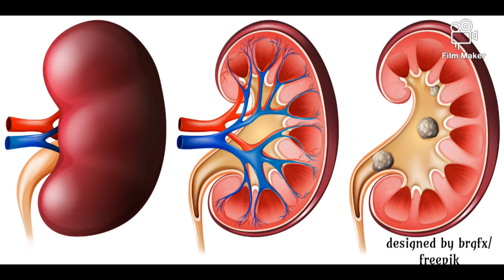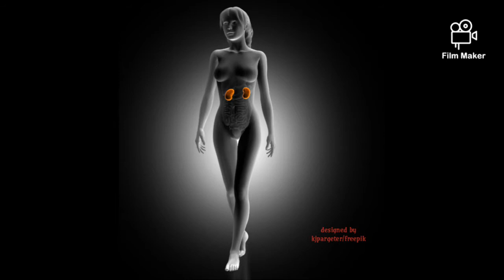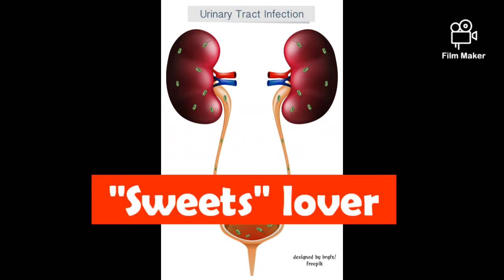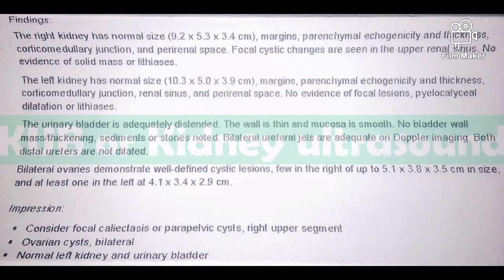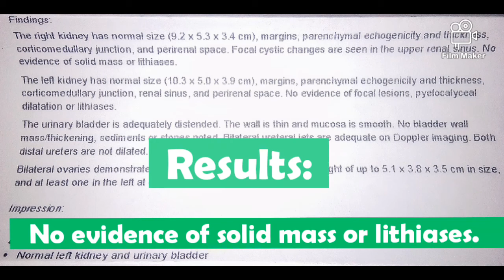vlog 02: Kidney stone: Saan ito nakukuha? Paano maiiwasan? At anong gagawin mo pag meron ka nito?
I created this video para po sa mga katulad ko na nagka-kidney stone na. I got mine from too much intake of Vitamin C dahil hindi naman ako mahilig sa maalat at softdrinks. Nung nalaman ko na may stone ako, I had too look and speak to other patients with the same health issue to get information on how they  fight their battle against this disease. Umaasa po ako na makakatulong din ang video na ito para sa iba.